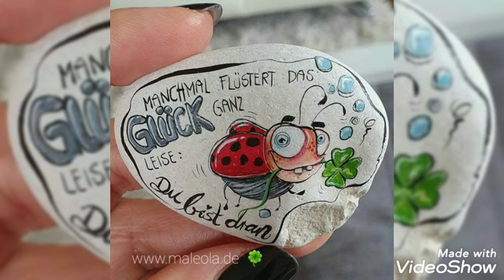New Artistic Rock Painting Designs